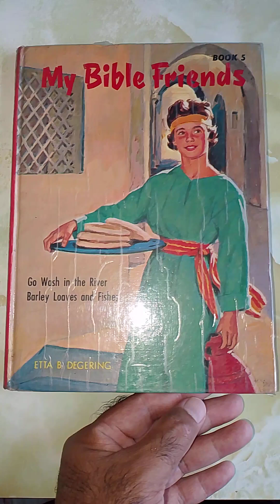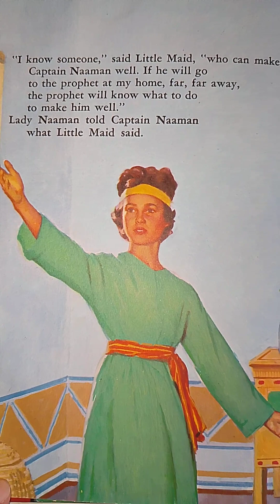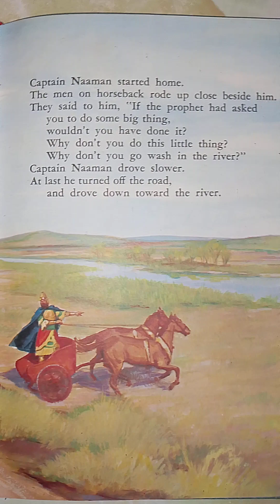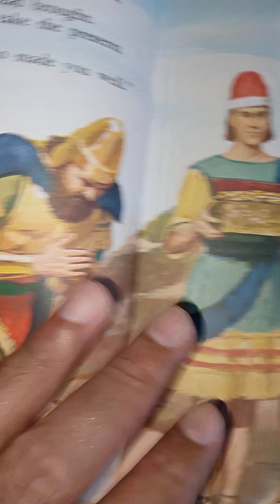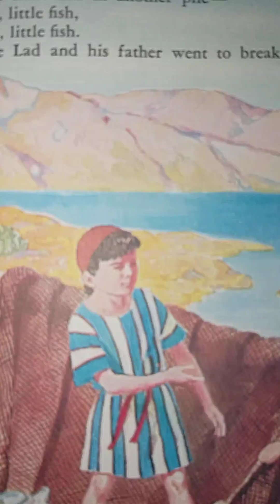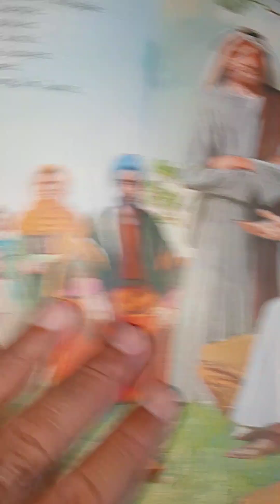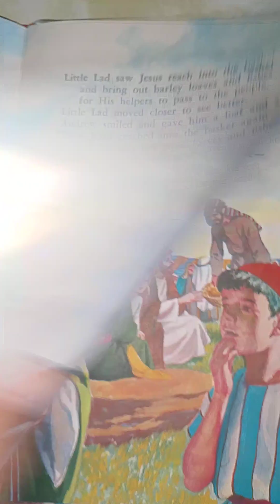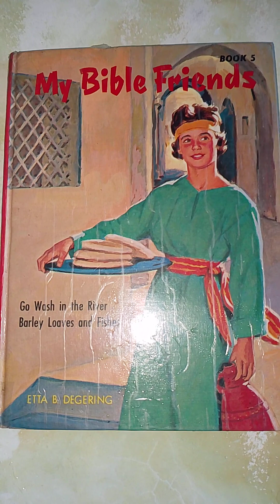Etta B Degering's Book 📚 5 Of My Bible Friends...Book Reading...Watch And 👂 Listen.